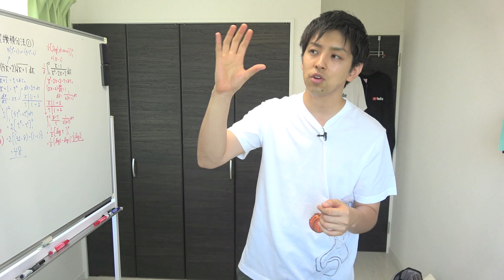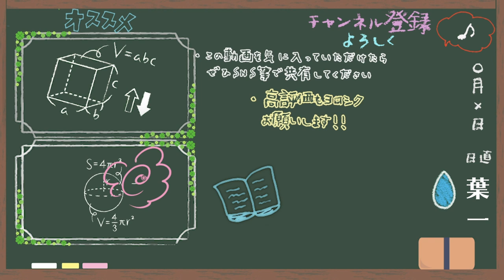夏休み、計画通りいかなすぎて焦っている方へ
計画通りいかない人の多くは、その人の能力の問題ではなくて
計画の立て方が間違っていることがほとんどです。
「やる気が出ない自分が悪い」

そうじゃなくて、やる気の出ない計画にしてしまったのが問題なのです。
と、偉そうに書いておりますが、私も計画通りいかないことが多いです。学生時代も今も。自分の集中力の無さや忍耐力の無さを嘆くことも多いです。でもね、それを嘆いたところで何も変わらないの。

人によっては「都合のいいやつ」とあざ笑う人もいるでしょう。
心無い言葉のナイフを投げてくる人はどこにでもいるものです。

でも、自分がこの人生を楽しむためにはそんな解釈も大事だと思っています。だって、どうせ生きるなら楽しく生きたいですから。

肩に力が入りすぎてませんか？
少し動画を見るのをやめて、ペンも止めて大きく深呼吸して
元気すぎる青空でも眺めてみてください。

ここからが勝負だよ。
俺もみんなもね。

‹使用音源›
「甘茶の音楽工房」